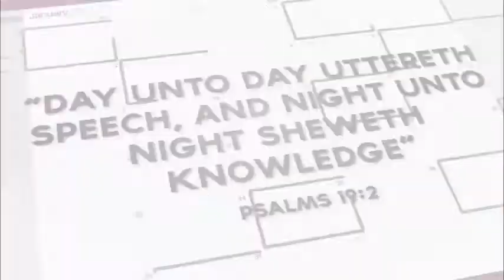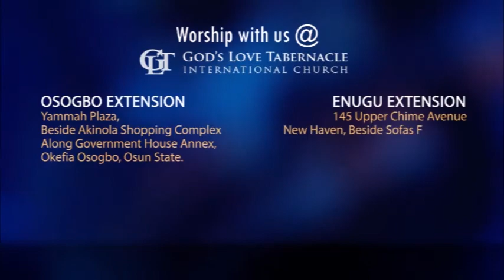January 10 - How to Grow from Strength to Strength by Pastor Segun Obadje (E343)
It is God's design for you to go from strength to strength.
There is one major secret for going to a phase of solid stability and it is only available in God.
Discover today, how to move into a realm of stamina and stability in today's episode.
Remember to download and share it right now.